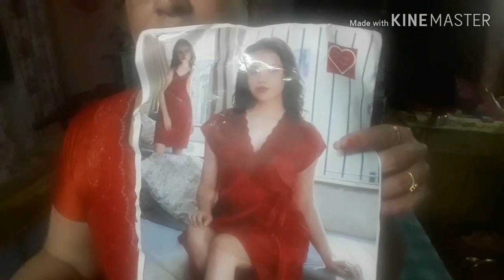New Night suit ||sleepwear shopping from shop 101